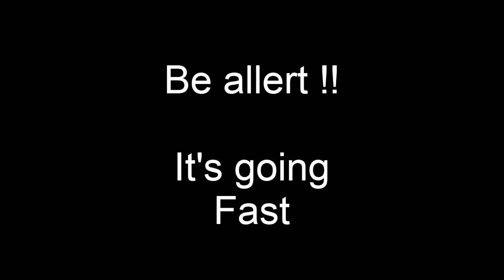Hunting Goldeneyes - Appetizer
Hunting Goldeneyes over decoys in Denmark - Appetizer for upp-comming film.